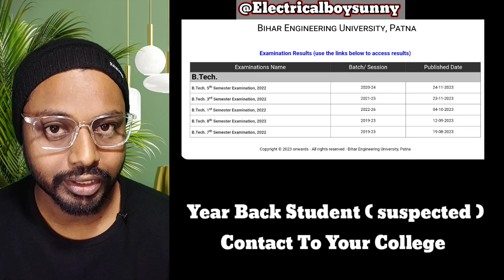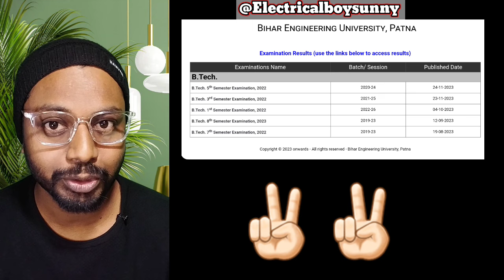BEU Patna B.Tech 2nd Semester Result 2024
Bihar Engineering University Patna
B.Tech 2nd Semester Result Update